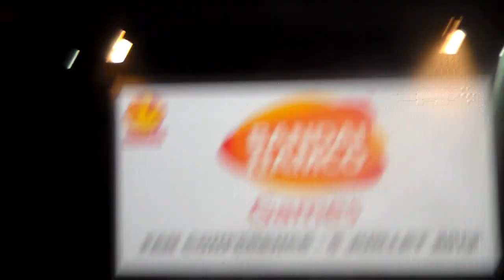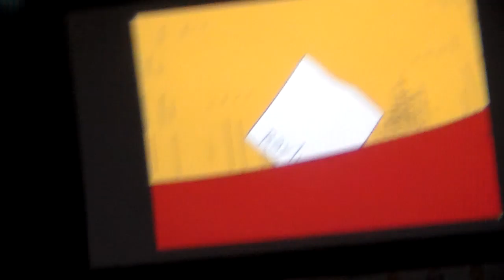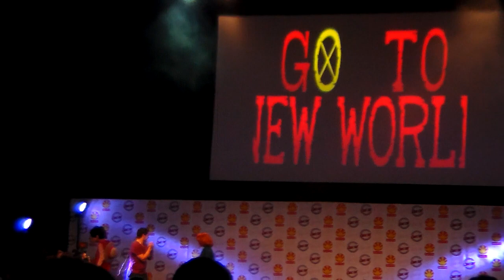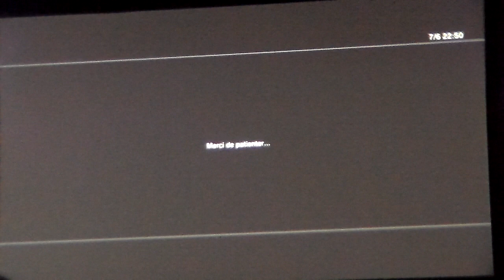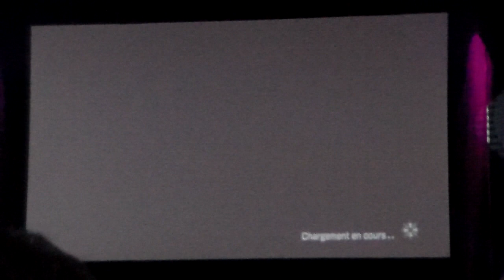Conférence de Bandai & Namco - One Piece Pirate Warrior - Japan Expo 2012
Donc aujourd'hui je suis allé au Japan Expo session 2012 ! C'était génial !
Il y avait de nombreuses boutiques, des stand comme Pika, Des concours, des cosplays, et surtout des test de jeux comme Starcarft II, Guitar Hero 5, New Super Mario Bros II sur 3Ds, etc..